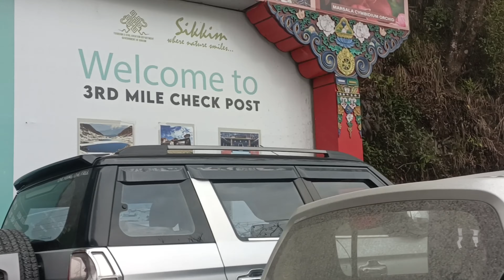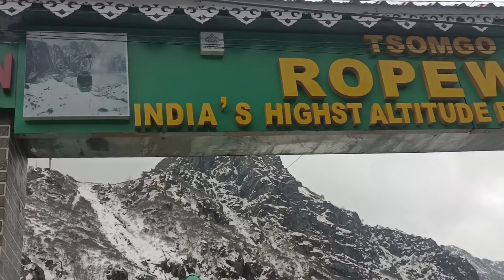Sikkim me tsongmo lake ki khuubsurati